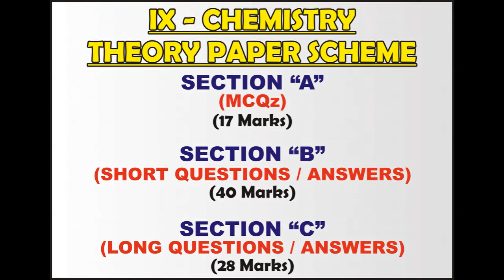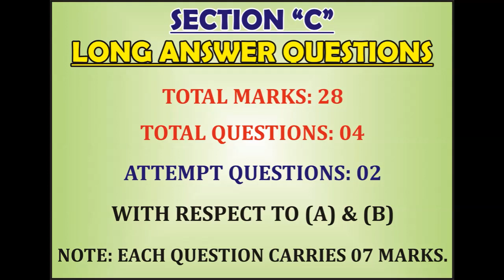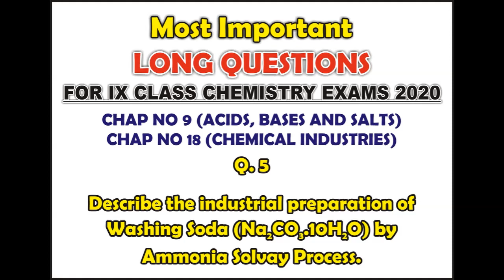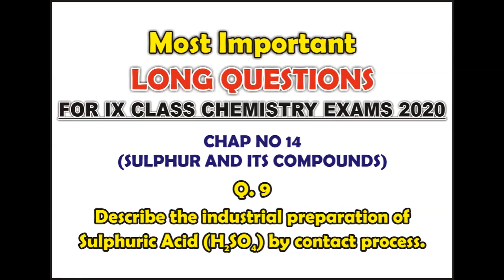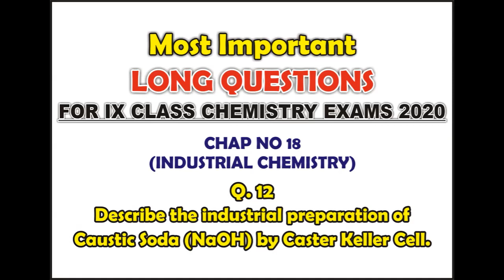Most Important Questions of Chemistry 2020 | Class 9th | By Sir Ubaid Ahmed Khan | Board Exams 2020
In this video, we present you the most important questions of chemistry for class IX board examination 2020.

Compiled by: Lectr. Ubaid Ahmed Khan

Regards,
Newton's Inn Coaching Center